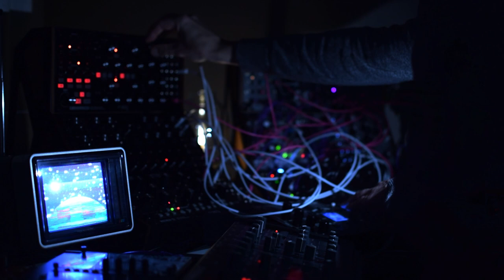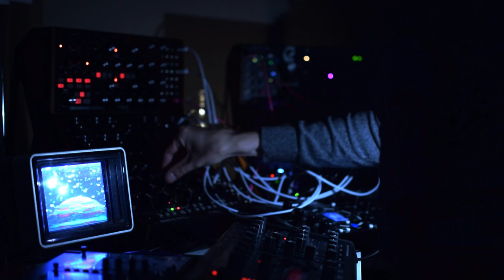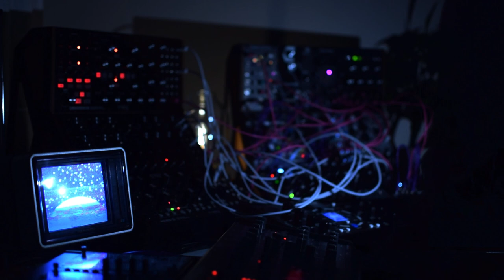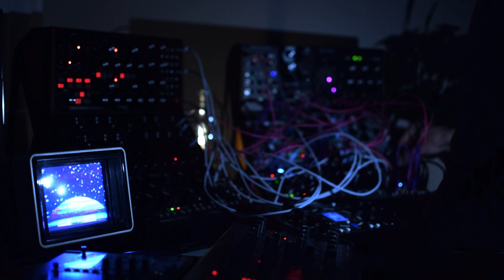Modular Synthwave ft. Digitakt + Access Virus + Subharmonicon + M32 + Castor & Pollux // RAPTURE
Got my hands on some new drum one-shots for the Digitakt and couldn't resist leaning into the aesthetic.

/*~ Support me

/*~ Stream me